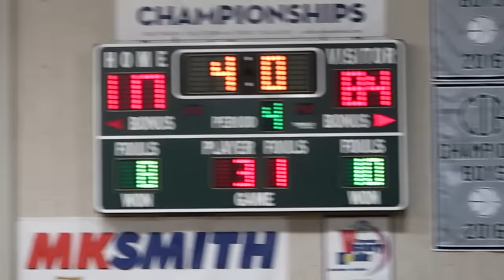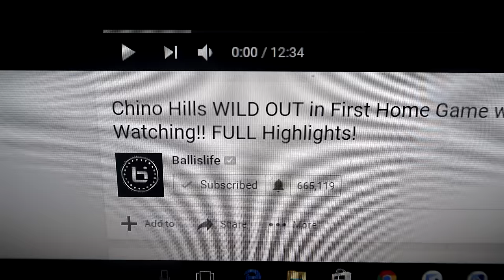WATCHING CHINO HILLS BALL BROTHERS LIVE!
Me and Kris went down to Chino hills to see Lamelo and Liangelo ball out! Chino Hills is the #2 Ranked highschool in the country and a 51 game winstreak its lit! Will Lamelo hit another half court?!